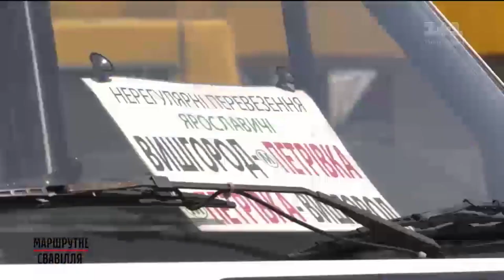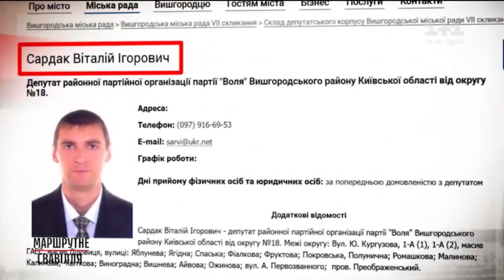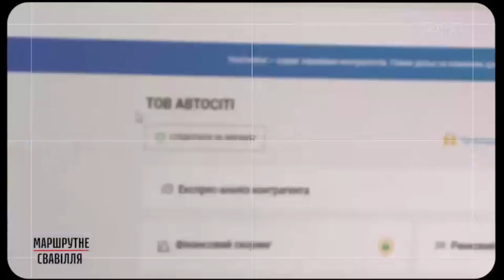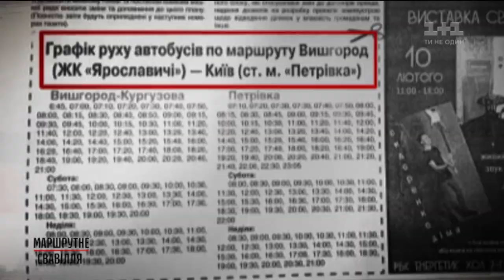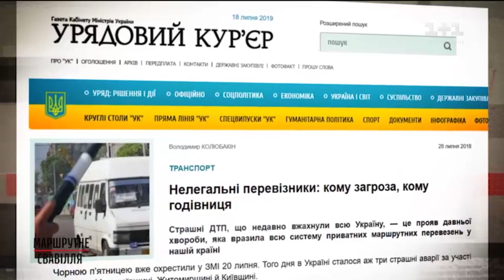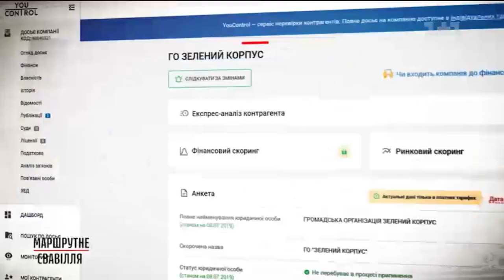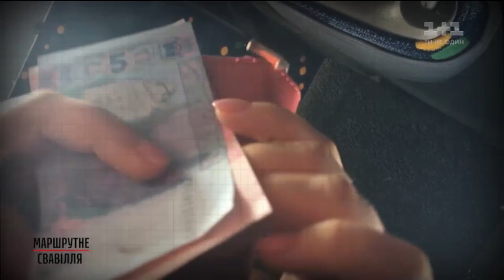Маршрутне свавілля – Секретні матеріали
Хаос та беззаконня. Саме такими словами можна описати те, що відбувається на ринку пасажирських перевезень у київській області. Нелегальні бізнесмени на аварійних авто, ризикуючи вашим життям, заробляють величезні гроші і витісняють легальний бізнес.